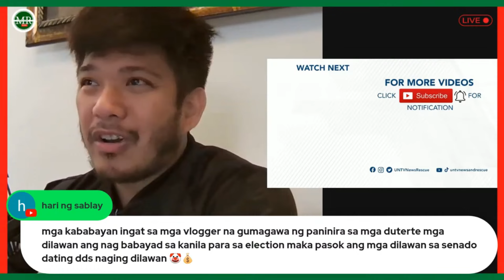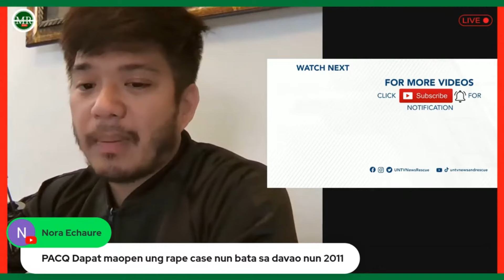PASTOR QUIBS NAKIKIBAKAS SA SAHOD NG OFW?!